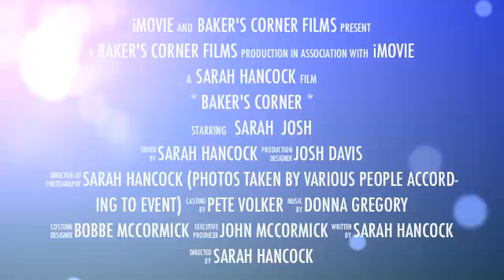Welcome to Baker's Corner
A little preview of our store's video blog Baker's Corner! We'll be posting informational videos and how-to's for your pool & spa. You know you're getting the best from us with our trained staff who cares about you and wants to help you any way we can!